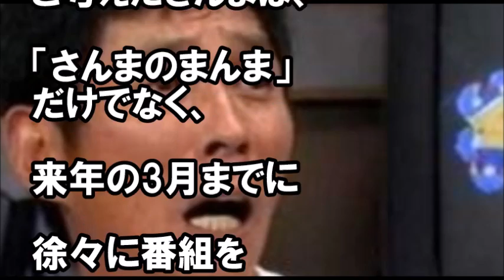【悲報】明石家さんまが芸能界引退へ、本当の理由とは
さんまさん辞めないで欲しいです、